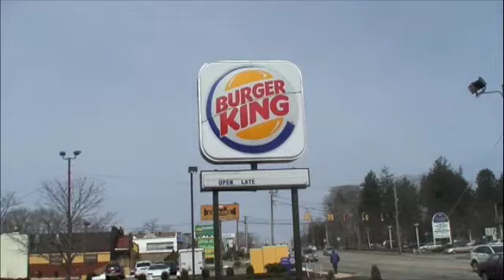Talent Show Introduction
The Introduction Video to the 2009 Ledyard High School Talent Show.

Its Legit.